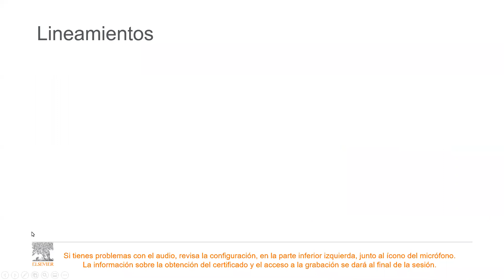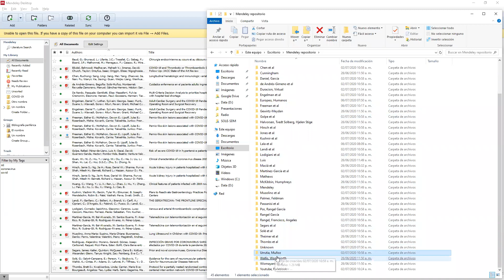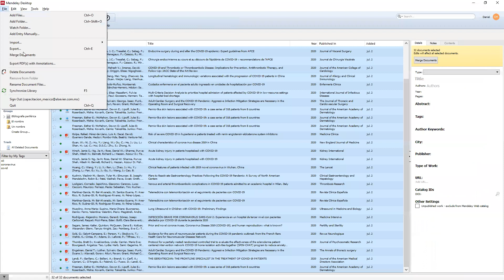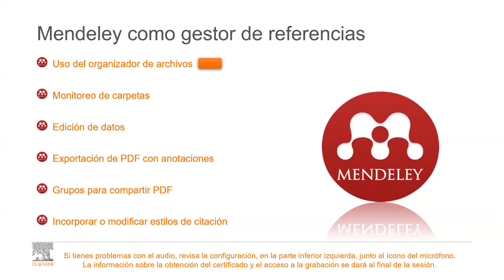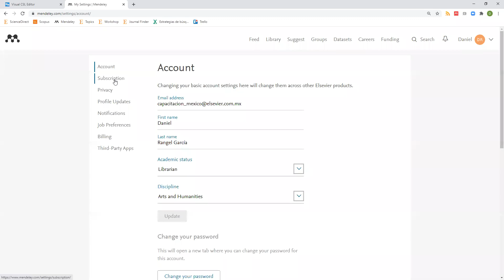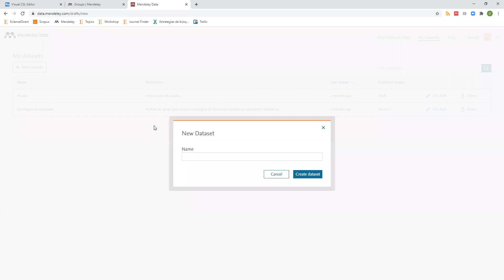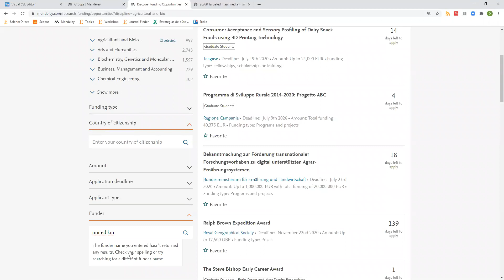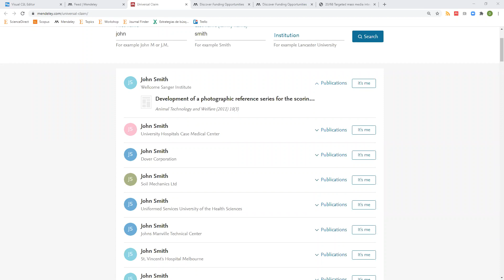Mendeley, Temas Avanzados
Capacitador: Daniel Rangel
Fecha: 6 de Julio del 2020